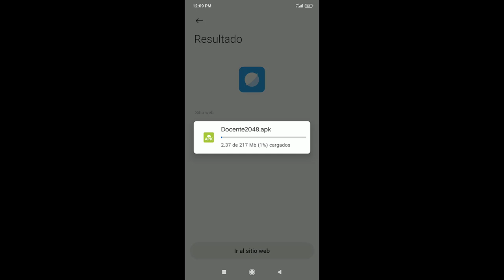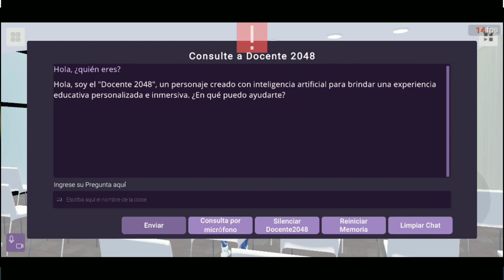Tutorial Docente 2048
Descripción de los pasos a seguir en la instalación y uso de la APP Docente 2048.